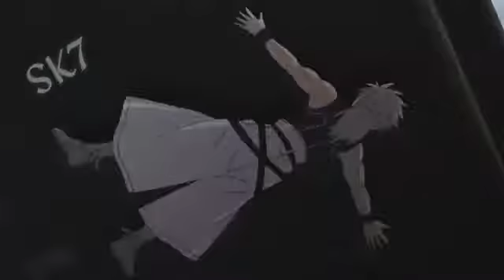Plunderer AMV [Rise]+{Never give up}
Anime:- plunderer/€€

Song:- Rise+ Never give up/€€

Aarigato€°